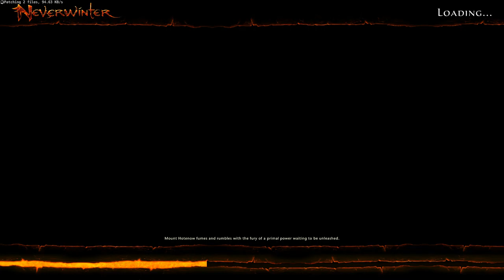Neverwinter [P8] - Forest of Deadly Beings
Ohh quality is pretty poor on this one. Not sure why.

Hope it will do 8/